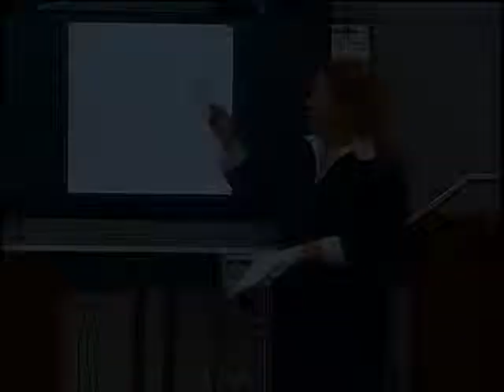First Ombudsman ID'd for Coroner's Inquest Process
The first ombudsman for Clark County's newly revamped coroner's inquest process has been identified. Retired judge and law firm partner David Wall, a respected former public defender and attorney with the district attorney's office, is the new ombudsman.